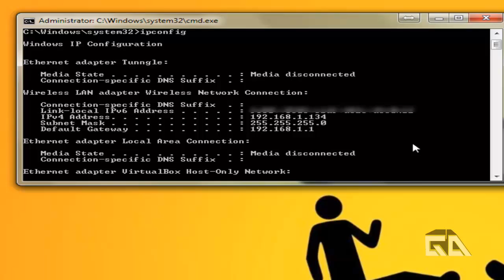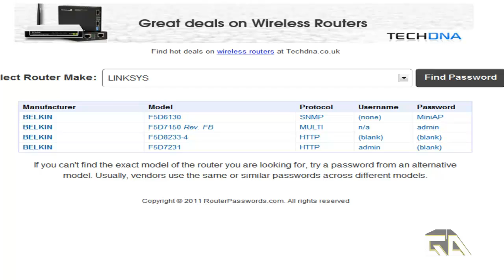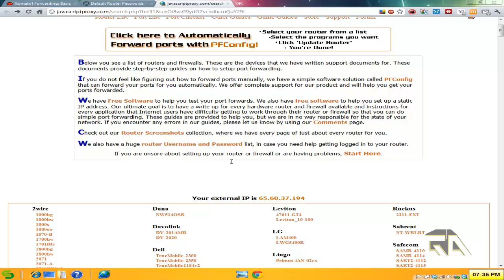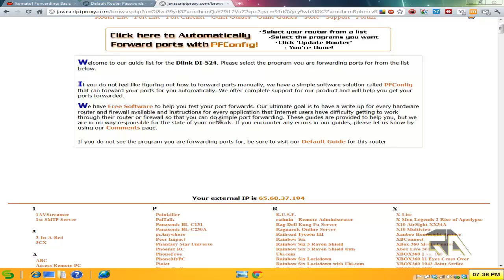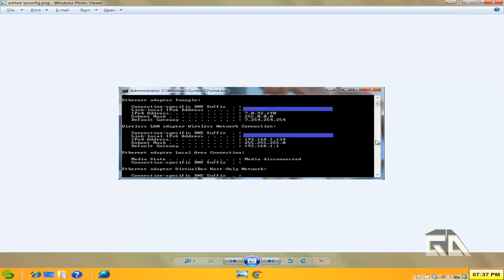[How To] Port Forward Tutorial - Beginner/Advance Guide For All Ages [CC]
Port Forwarding on router is easy. Watch the tutorial to learn more.

Note: On some routers, "Port Forwarding" can be found under "Virtual Servers".